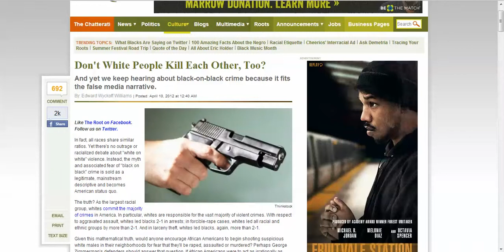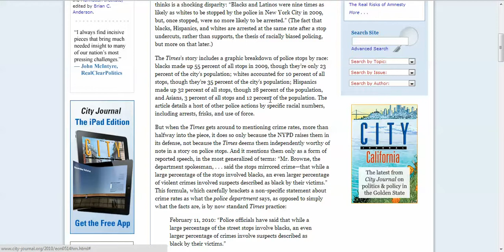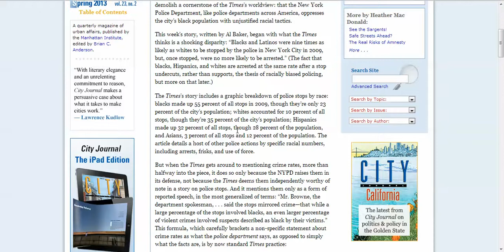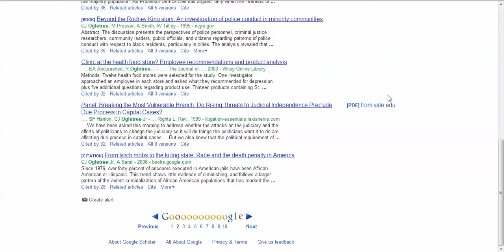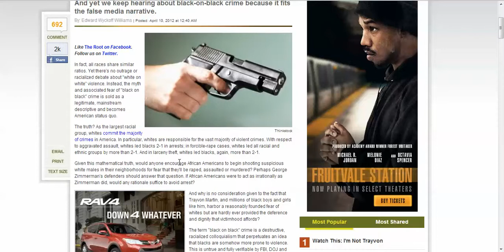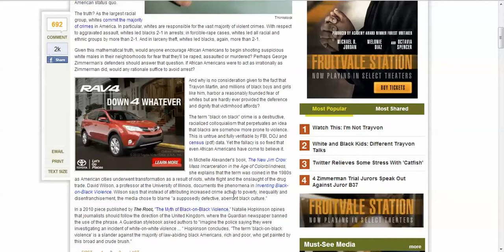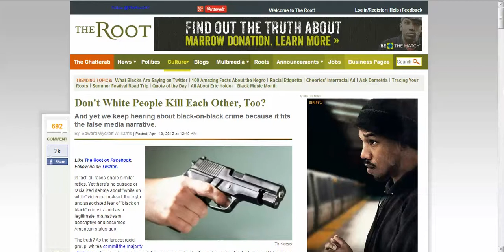Stop Hating! We are In This Together!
Black on Black Crime, White on White Crime, it all equals chaos! Stop falling for the hype:CRIME happens in all populations, usually by a person of the same race. Whites actually commit more crime statistically and proportionally.